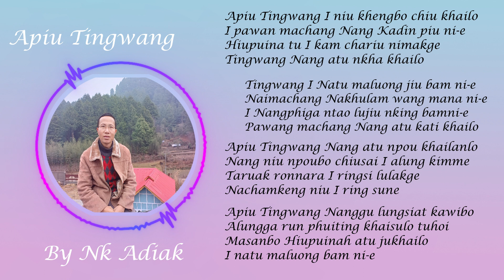Liangmai Gospel Song / Apiu Tingwang / Nk Adiak